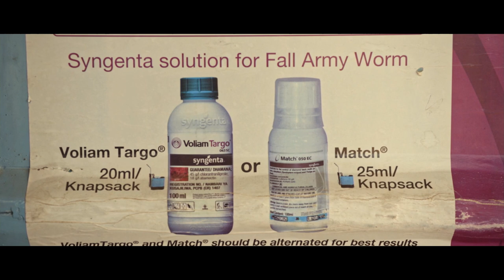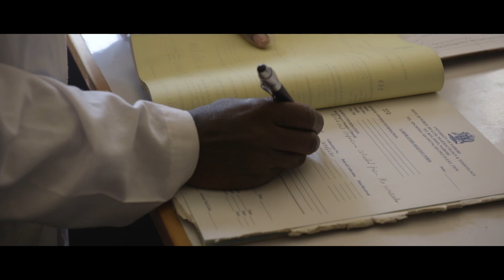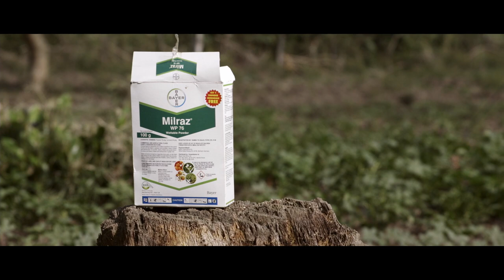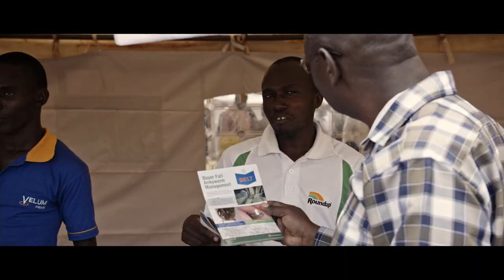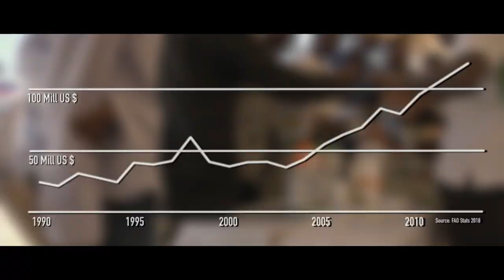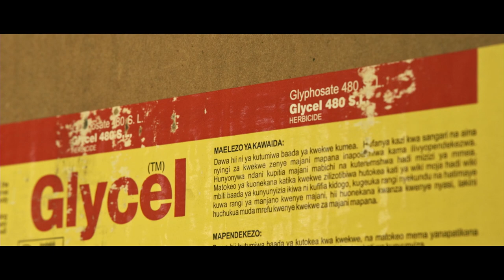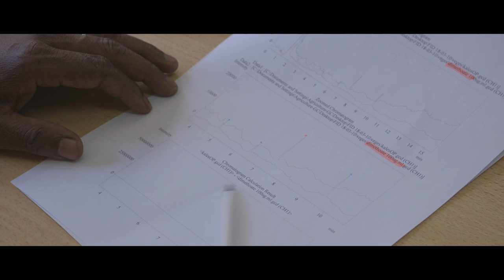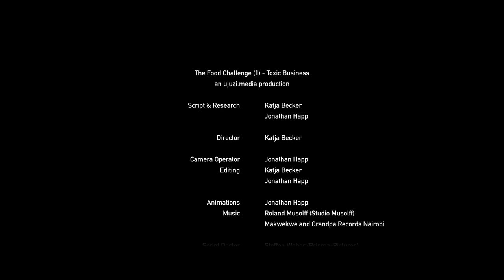The Food Challenge | Part 1 (Swahili)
Wasiwasi nyingi zimechipuka kuhusu usalama wa chakula katika Kenya. Haswa, ongezeko la kewepo kwa kemikali hatari za dawa ya kuua wadudu. Angalau 32% ya dawa za kuua wadudu ambazo kwa sasa zimesajiliwa na zinauzwa katika bidhaa Kenya, zimeondolewa katika soko la ulaya kwa sababu ya madhara makubwa yanayoweza kutokea kwa afya ya binaadamu na mazingira. Zipo bidhaa katika soko la Kenya ambazo bila shaka zimeainishwa kuwa zenye uwezo wa kusababisha saratani (bidhaa 24), mabadiliko ya kimaumbile (bidhaa 24), kuvuruga mfumo wa homoni (bidhaa 35), kuathiri mfumo wa neva (bidhaa140) na nyingi zinazoonyesha athari za wazi kwa mfumo wa uzazi (bidhaa262). Madhara yake kwa wakulima ni makubwa na yanahofisha. Ujuzi Media kwa msaada wa Bread for the world, Misereor, NordMedia Film Fund na Route to Food Initiative, imetoa filamu katika sehemu tatu inayoitwa “The Food Challenge”. Filamu inaonyesha waziwazi njia ambazo wakulima wadogo wadogo wanatumia na kuamini ahidi za mazao mazuri zaidi zilizotolewa na watengenezaji wa dawa hizi za wadudu. Filamu hii kwa umuhimu mkubwa inatilia shaka iwapo kemikali za kilimo zinahitajiika kwa vita dhidi ya njaa na wakati uo huo ikitoa maoni ya njia mbadala kutumiwa kwa uzalishaji wa chakula kama vile ukulima wa kiasili. Tunawaalika kutazama filamu hizi na kuwashirikisha wengine kutazama kwa wingi kadri unavyoweza ili tuweze kuwaelimisha watu kuhusu shida hii wakati uo huo tukiwaeleza na kuendeleza njia bora za kujichagulia wanachohitaji na njia za ukulima za kudumu – kilimo cha kiekolojia, mifumo ya kilimo endelevu, kilimo asili. Jiunge nasi kwenye mitandao kutumia ToxicBusiness tunapoishurutisha serekali kuondoa mara moja dawa za wadudu zilizo na viungo vyenye sumu kwa afya ya binadamu na mazingira, na inahatarisha kuwepo kwa chakula na usalama wa chakula nchini.